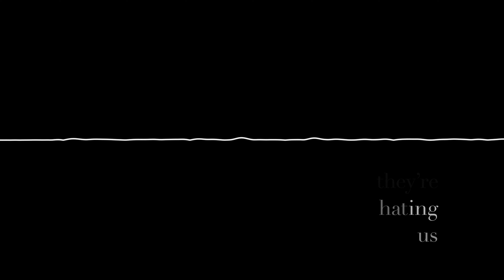FKA twigs - Cellophane (Lyrics)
Here's a lyric video I made to celebrate FKA twigs new single "Cellophane". It's a song I love and I hope the visuals do it justice.